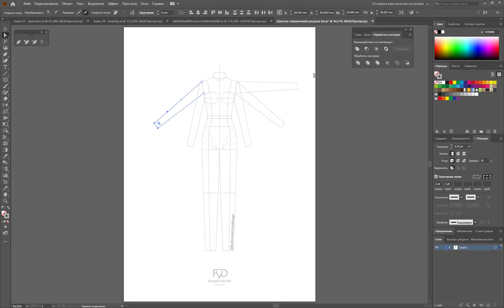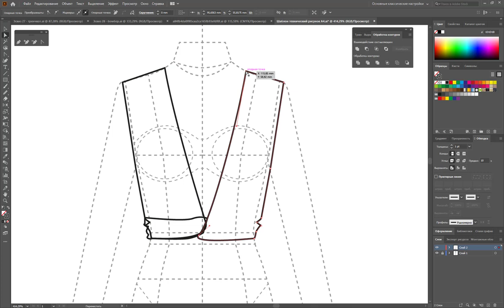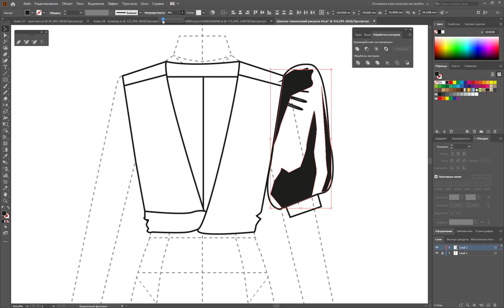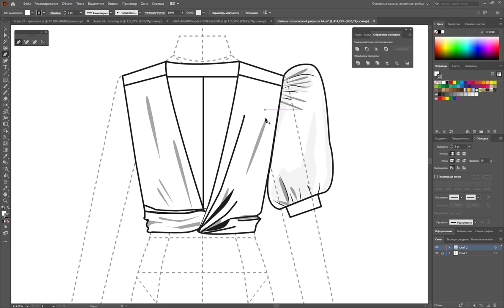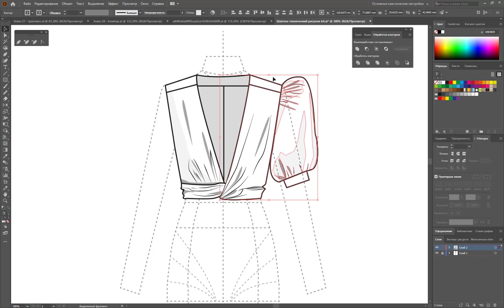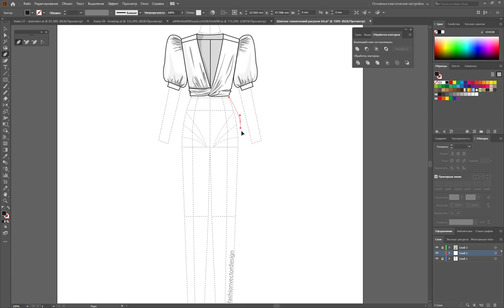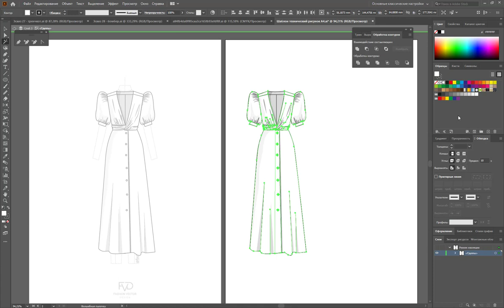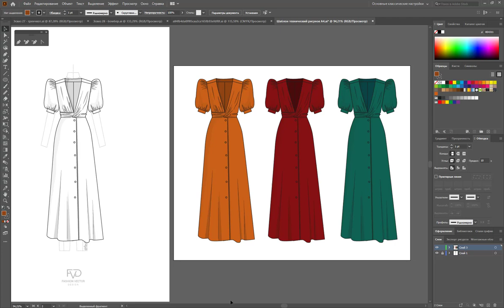Дизайн одежды |Технический рисунок одежды| Эскиз платье | Adobe Illustrator 2020 |100 эскизов #29